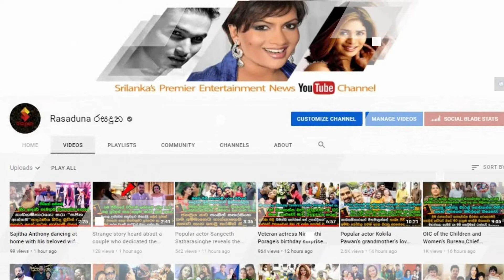අනුර සහෝදරයා මට සමාවෙන්න..සංගීත් විජේසුරිය අද මාලිමා වේදිකාවටම නැගලා අනුරව අඩවයි.| Anura Kumara